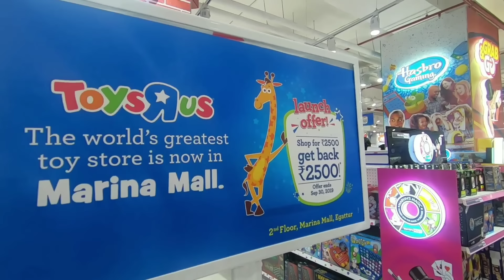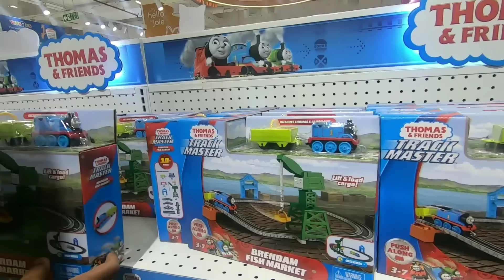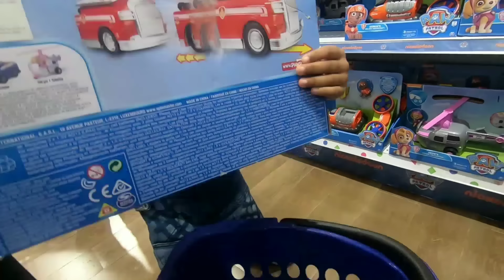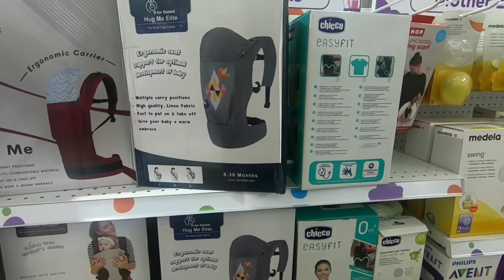A day in toy store | ToysRus shopping | Marina mall | kids toys | tummy time tamil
In this video am going to share ToysRus shop explore vlog. i hope you like this video.

Toys "R" Us is a toy, clothing, video game, and baby product retailer owned by Tru Kids, Inc. (d.b.a. Tru Kids Brands) and various others. It was founded in April 1948, with its headquarters located in Wayne, New Jersey, in the New York metropolitan area

Toys"R"Us is an awesome toy store for video games, dolls, action figures, learning games, building blocks and more.

You can buy here your favorite toys like Star Wars, Play-Doh, Monster High doll, Baby Alive doll, Barbie, Minecraft, Lalaloopsy, Pinypon, Moon Dough, LEGO, Hello kitty, Mickey Mouse, Frozen, Disney Inside Out and many many more...

Address :
Shop no: 017, 2 ND FLOOR, Marina Mall OMR, TIRUPORUR, TALUK, Chennai, Tamil Nadu 603103

You can also check other glassware and ceramic collection from the below Playlist

My vlog cam

My mic